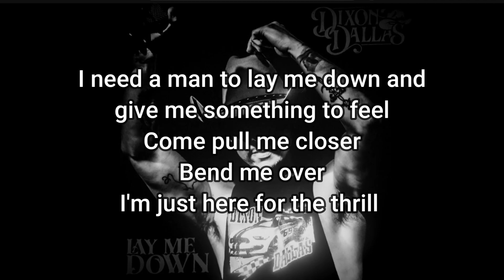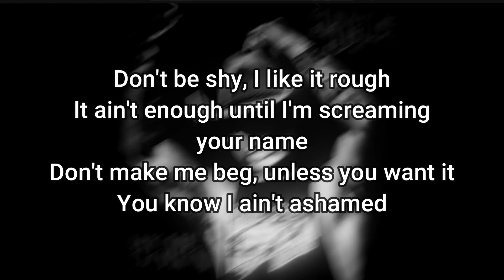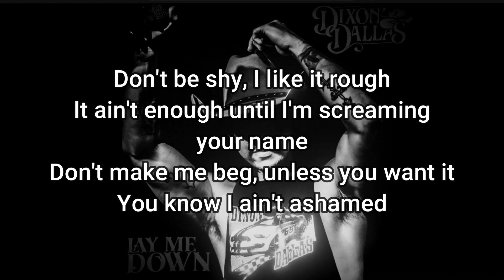Dixon Dallas - Something To Feel - Lyrics